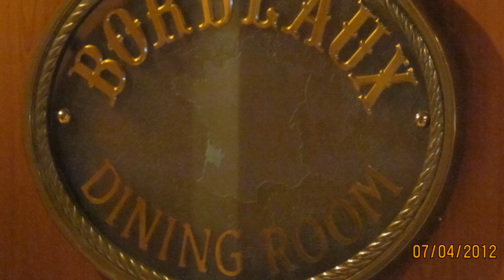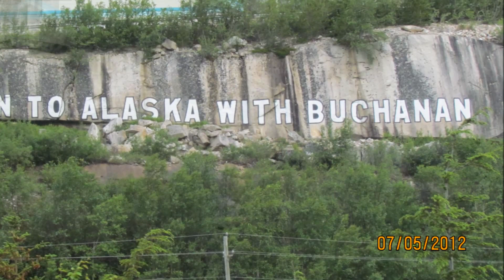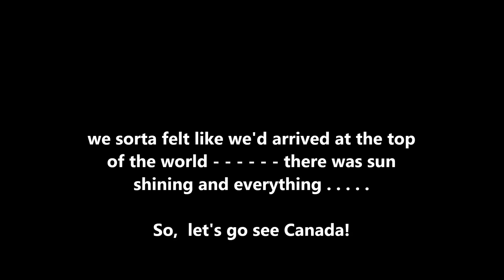Skagway White Pass Railway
We exit Glacier Bay, then slide into Skagway and take the White Pass Railway to Fraser.